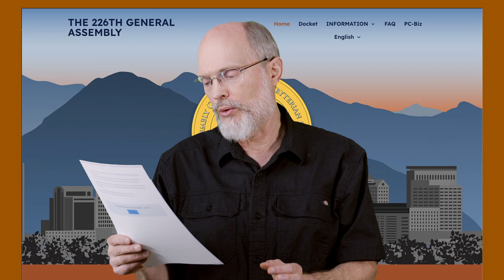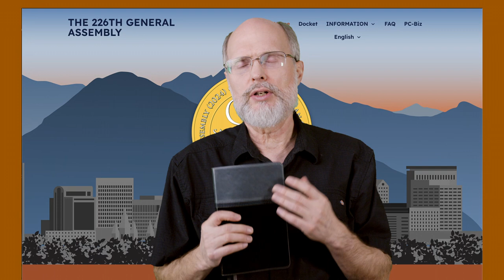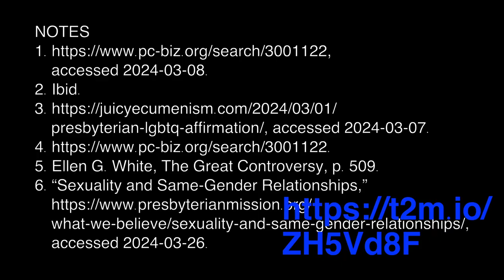PCUSA to Force LGBT Affirmation?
The Presbyterian Church USA, with 1.1+ million adherents in the United States, will hold a major denominational assembly in July 2024. This mainline denomination will consider  proposals to change its book of order. If approved, “gender identity” and “sexual orientation” would be added to the list of “protected characteristics” which are required to be embraced by all elders and deacons.

Succinctly put, if this measure is passed, the convictions of those who disagree with same-sex sin practices that the denomination has voted to accept, will now be trampled. It will be impossible to serve as a deacon or elder while following the Bible teaching about sexual purity and sin. This is the premeditated removal of the conscience clause. Sadly, “conformity to worldly customs, converts the church to the world; it never converts the world to Christ. Familiarity with sin will inevitably cause it to appear less repulsive.”

2. Ibid.
5. Ellen G. White, The Great Controversy, p. 509.
6. “Sexuality and Same-Gender Relationships,” accessed 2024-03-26.